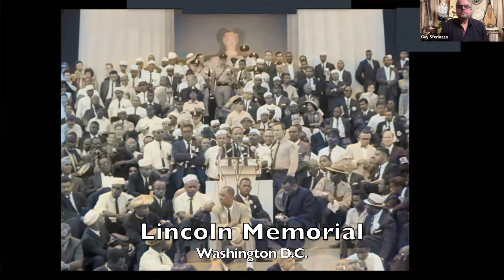Black History in American Music - MLK Day Celebration - I Have a Dream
Black History in American Music - is the online program created by Guy Louis Sferlazza of Worlds of Music.  Each 15 minute installment, delivered on Mondays Jan. 17- Feb 28, is broken into 3 - five minute teaching lessons and this video is Segment 1 - "I Have a Dream Speech" presents a short excerpt of the actual speech given by Dr. King, sensitively selected for Perk-elementary age students, with musical elements highlighted by Guy Louis.